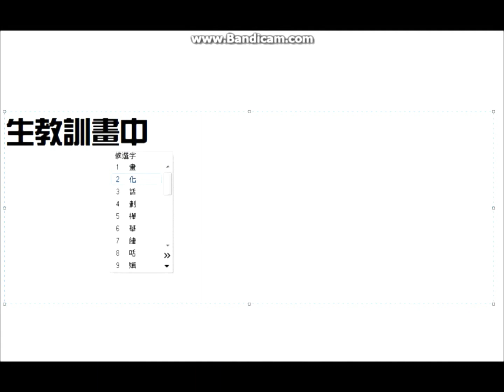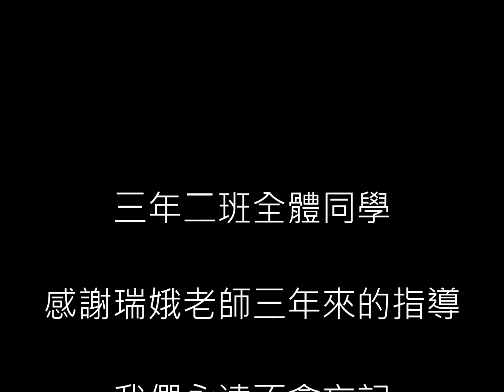2016鳥松國中42屆畢業典禮~302我要畢業證書